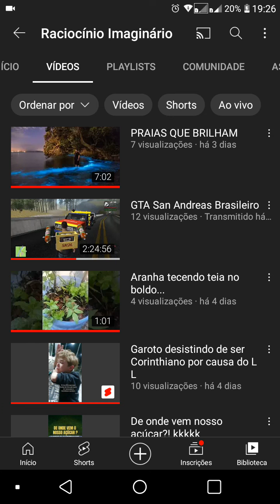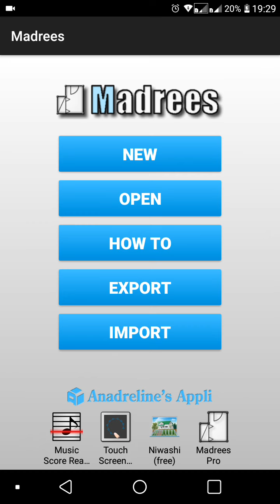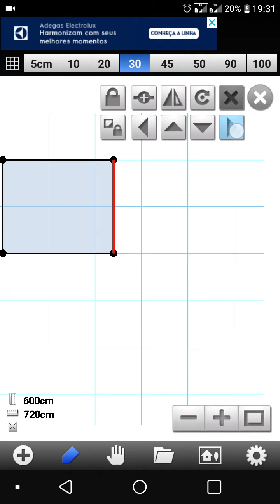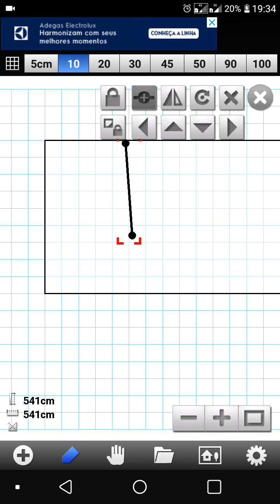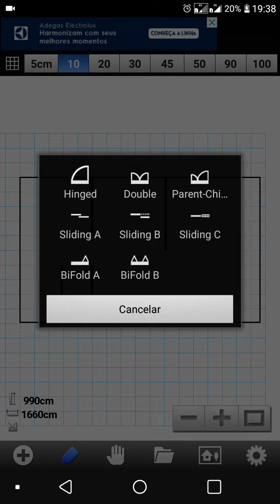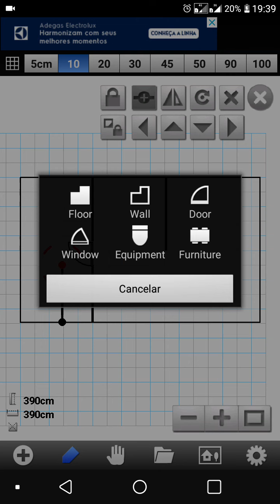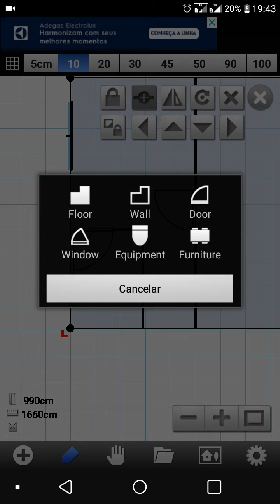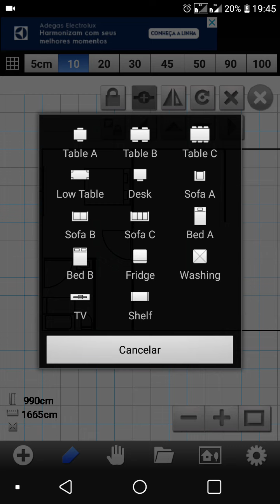COMO CRIAR PLANTA BAIXA NO CELULAR ( FÁCIL e RÁPIDO)